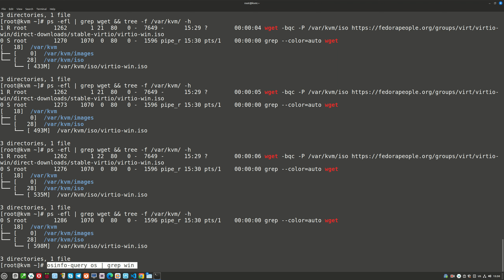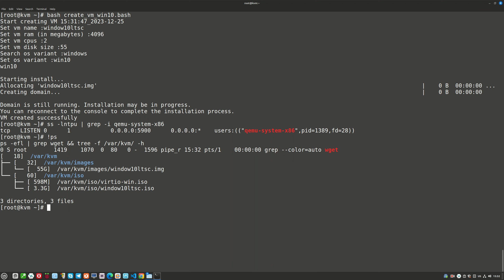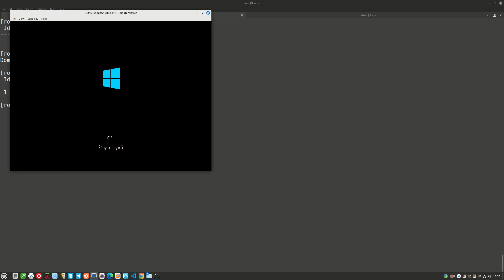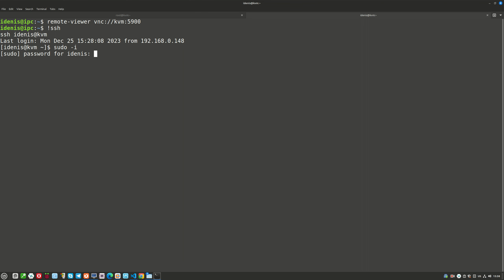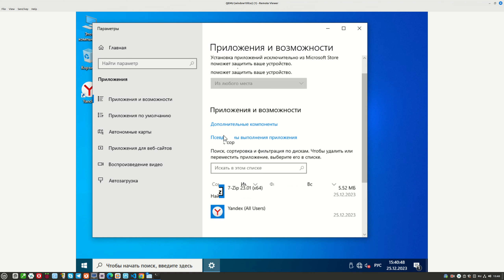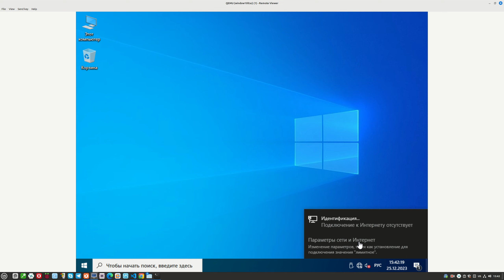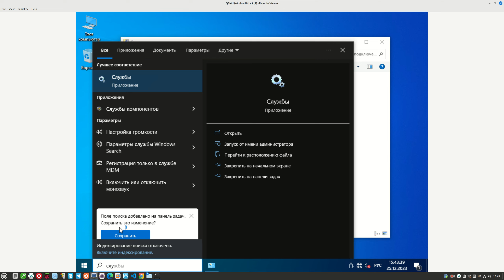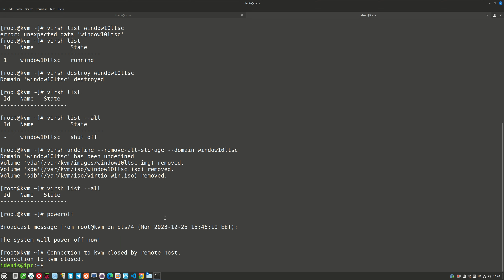Установка Windows 10 Enterprise LTSC | VirtIO на KVM – Fedora Server 39 – Сетевой мост